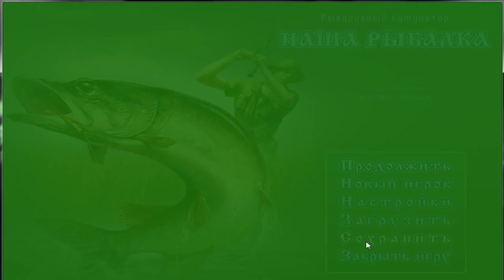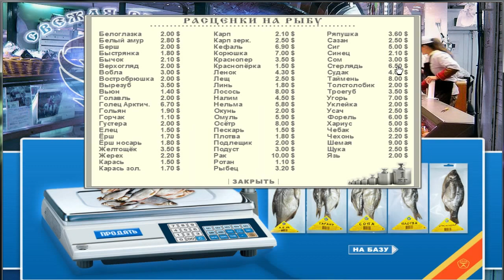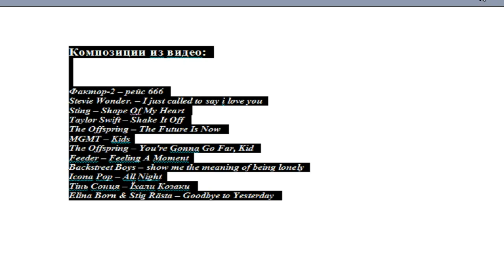Наша рыбалка 2.0 видео гайд по развитию!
Многие просили, спрашивали! Вот вам гид на прокачку и на выплату кредита!

в группе вк всё найдете: где скачать,как установить,как играть туры и тд.!